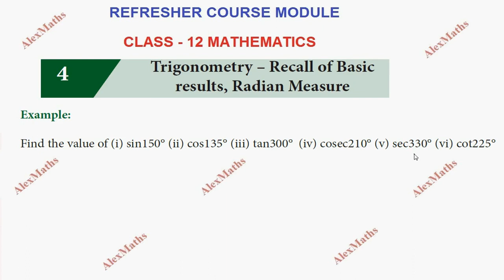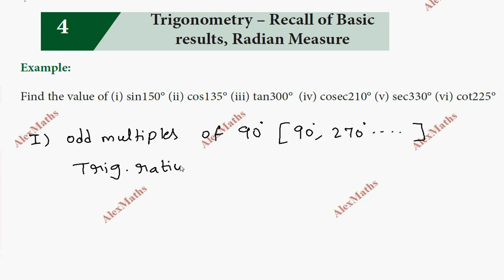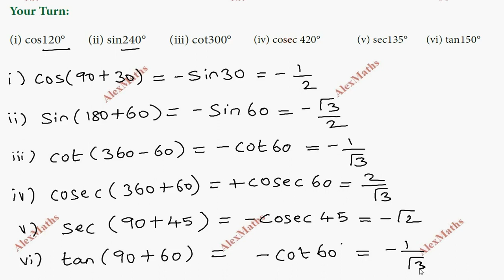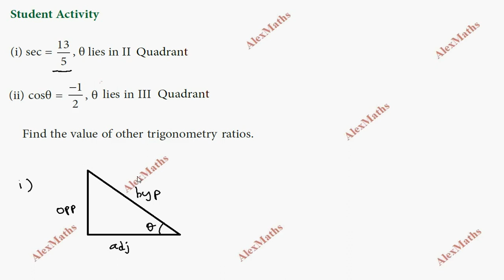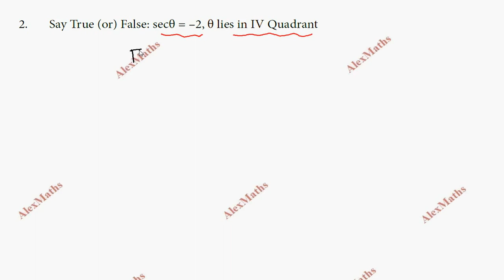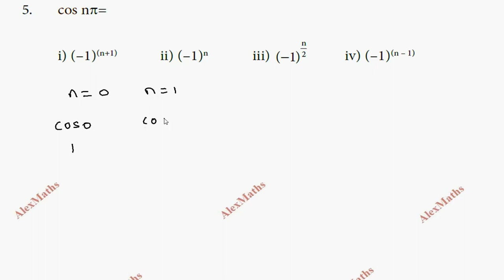Class 12 Maths | 4.Trigonometric functions and their properties| Refresher Course Module 2021-22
tnnewsyllabus T#refreshercoursemodule202122#12thmaths
rigonometric ratios of Quadrantal angles,
Signs of Trigonometric functions,
Odd and Even Trigonometric functions,
Periodicity of Trigonometric Function,